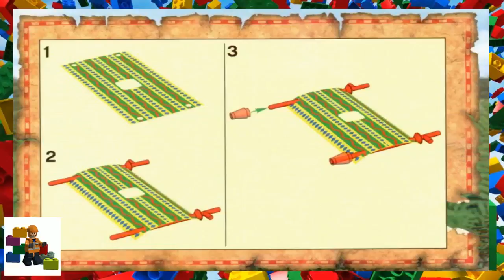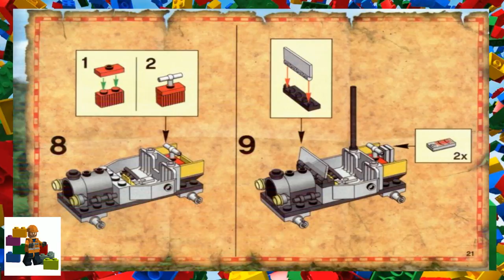LEGO Instructions - Orient Expedition India - Elephant Caravan - 7414